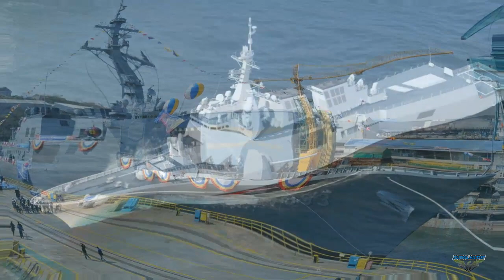HHI Launches South Korea’s First KDX III Batch II Destroyer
South Korean shipbuilder Hyundai Heavy Industries (HHI) today launched the lead ship of the KDX-III Batch-II AEGIS destroyer project for the Republic of Korea (ROK) Navy: ROKS Jeongjo the Great.

According to the ROK Navy and Defense Acquisition Program Administration (DAPA), the launching ceremony of the first ship of the ‘KDX-Ⅲ Batch-II’ project, the ‘Jeongjo the Great’, was held at the Hyundai Heavy Industries shipyard in Ulsan on the morning of the 28th.

“The King Jeongjo, which was independently designed and built in Korea, was launched on the same day after signing a construction contract in 2019 and following a groundbreaking ceremony last year. The vessel is named after a historical figure revered by the people or a national defender who greatly contributed to overcoming the national crisis. The 22nd king of Joseon, Jeongjo (reigned 1776–1800), ascended to the throne at the age of 23 after the death of his grandfather Yeongjo (reigned 1724–1776), the 21st king, and reigned for 24 years. He is evaluated to have led the revival of the late Joseon Dynasty, including the construction of Suwon Hwaseong Fortress. When Jeongjo the Great is commissioned, it will be the 4th Aegis destroyer and the first 8200-ton class destroyer of the ROK Navy following the existing 7600-ton class ‘Sejong the Great’, ‘Yulgok Yii’ and ‘Seoaeryu Seongyong'”.

Hyundai Heavy Industries (HHI) announced on October 10 2019 it has signed a US$565 million contract with the South Korean Defense Acquisition Program Administration (DAPA) for the first of three Gwanggaeto-III Batch II (KDX-III Batch II) destroyers for the ROK Navy.

Under the deal, HHI will deliver the first of three Aegis destroyers by November 2024. In May 2019, South Korea approved plans to construct the second batch of three destroyers with a budget of around US$3.3 billion.

The KDX-III Batch II program calls for the construction of three Aegis destroyers, one to be delivered every two years. They will receive pennant numbers 995, 996 and 997. The three existing 7,600-ton KDX-III Batch I Aegis destroyers of the ROK Navy are based on the DDG 51 Arleigh Burke-class of the US Navy. The keel of ROKS Jeongjo The Great, the first of the KDX-III Batch II boats, was laid by HHI on 5 October 2021.